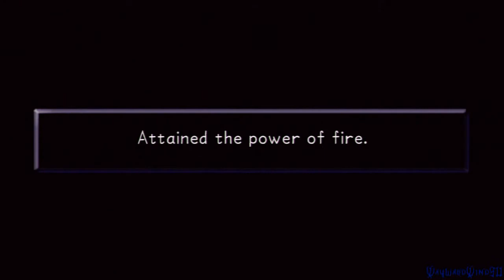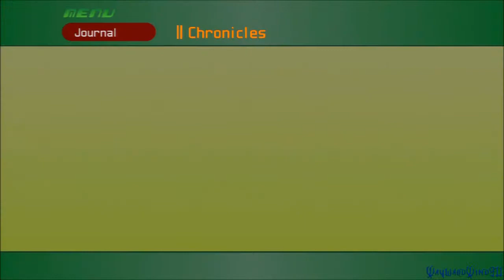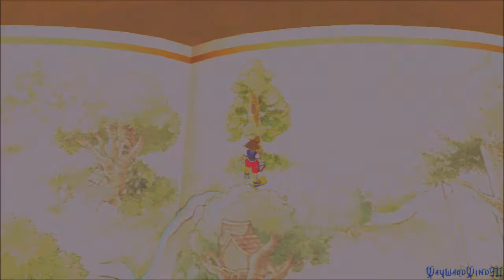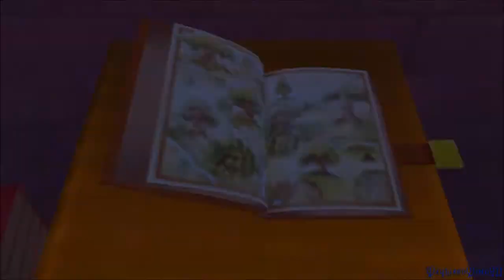Let's Play Kingdom Hearts | Final Mix - Episode 21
In this episode, we take on Jafar in his Genie form and then play a mini-game in the Hundred Acre Wood that involves bees.